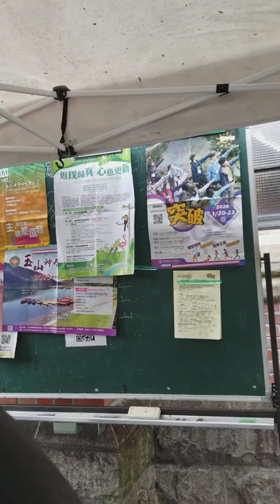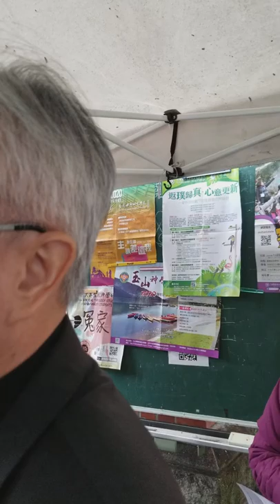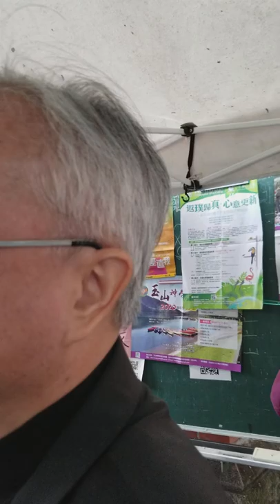2020移民台灣探索之旅特輯: [台灣基督教會篇] 拜會百年古蹟長老會濟南教會黃春生牧師(二)，香港避走台灣手足現況？讀書學業？政治庇護？生活著落？